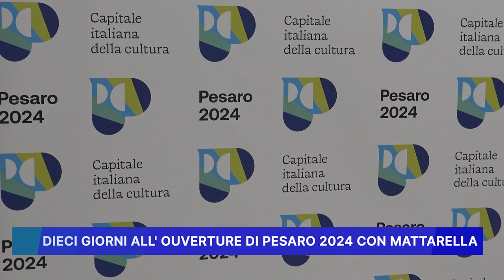DIECI GIORNI ALL' OUVERTURE DI PESARO 2024 CON MATTARELLA